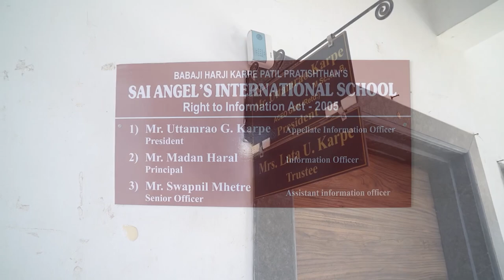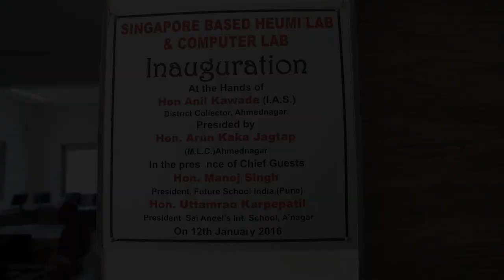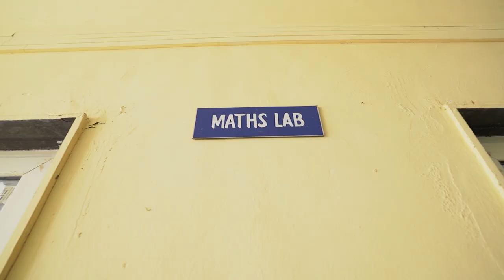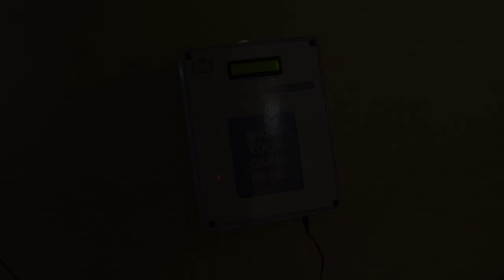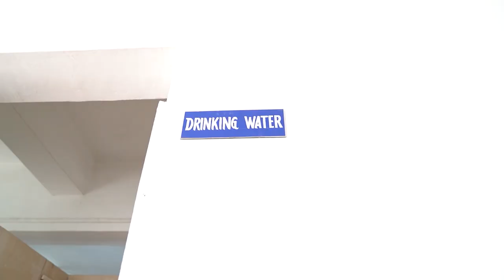Sai Angel International School Inspection..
Sam's Click Photography
Co.9822392497